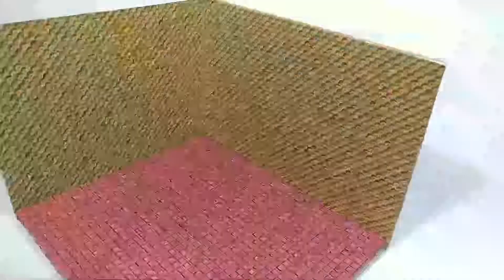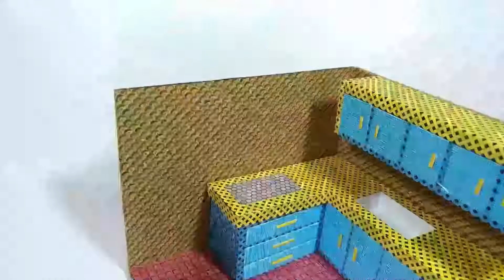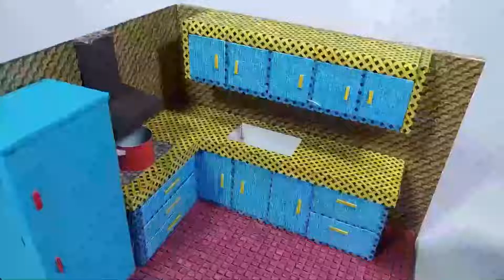DIY Miniature Cardboard Collection #2 ❤️ The Best Kitchen Miniature You Have See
In this video i want to share DIY miniature cardboard collection. This is the best kitchen miniature you have see. This miniature kitchen set is great in providing insight to children about realistic cooking equipment of olden days.

This DIY miniature cardboard playground was a recent family project that started as a fun building experience and has continued to be fun for playful language learning. For those of you who like hand-crafted activities, making a miniature cardboard is a fun activity. This kind of activity can train the creativity of the brain. Maybe the activity of making miniature cardboard is often done by interior designers or architects.

However, anyone can also try to make a miniature cardboard. Miniature cardboard can be made from a variety of materials. Even used materials such as cardboard though. Materials like this are certainly very easy to obtain.

Building a miniature cardboard kitchen from scratch may seem like a big project for beginners, but with a good pattern and the right plan it can make making this miniature cardboard out of cardboard a lot easier.

DIY Miniature Cardboard from DIY Aliyah Official Channel
0:00 Kitchen
5:21 Mini House
10:36 Dining Room
15:13 Blue Kitchen